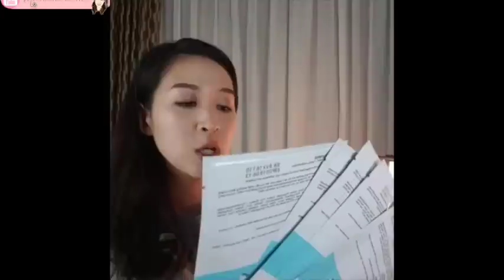MayJune x b.liv FB Live 送獎遊戲回播！ | Givaway Contest | MayJune Shines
各位， 有參與我的臉書直播的朋友， 真的好抱歉！ 我沒有預料臉書會把我的直播給取下， 因此我找了另一個管道把視頻給下載了下來， 讓錯過的朋友可以觀看。

遊戲的問答題就在直播視頻內。 :)

參加方法及條規：
1. 只限於在“MayJune陈美君”臉書專頁
2. 游戏只限于在此贴子下面的留言箱写上答案。
3. YouTube留言箱內的答案一概不會被納入考量。
4. 截止日期： 29/09/2016 (Thursday)， 11.59pm。
5. 答案不超出30個字。
6. 可以接受中文， 馬來文及英文答案。
7. 得獎者將由b.liv選出。
8. 中選的5位參賽者將各自獲得一套b.liv Splendid 7 Birthday pack (總值RM199, 原價RM392)。

目前我會在每逢星期四上載新視頻，也會在各個社交網站上公佈，盡情留意！Y(^_^)Y

再次感激各位來到我的頻道！
♪───Ｏ（≧∇≦）Ｏ ♪